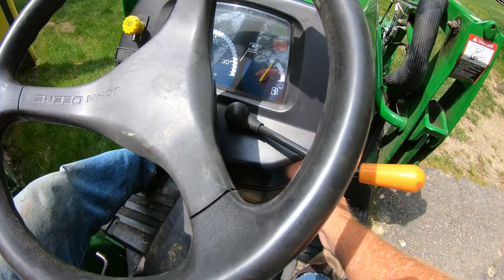New Sneakers For Our Trailer!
New tires for the flatbed trailer have arrived! Mounting and installation

🟢 📸 Link to the Camera we use

Properties Featured on the Channel:
55 Acre Plot (property that has the Christmas Tree farm and pond!)
21 Acre Plot (property that is mainly a field!)
4 Acre Plot (property with the barn!)

Equipment that we use on the farm:
Hyundai 60CR-9A
John Deere 450B Bulldozer
John Deere 2320 Tractor
John Deere D140 Lawnmower (sold)
John Deere LA175 Lawnmower
John Deere L120 Lawnmower
John Deere 290D (Sold)
Cub Cadet Ultima ZT1 Zero Turn Lawnmower
Honda Recon 250 ATV
Suzuki 400 ATV
GMC 1-Ton Dump truck
EZ-Dumper Trailer
Yardmax Log Splitter
Stihl Chainsaws
Tactacam Game Cameras

Farm Implements Used:
Post hole digger
4’ John Deere Brushhog
John Deere 2320 backhoe
ATV Seed Spreader
Excavator Ditching Bucket
Excavator Excavation Bucket
Front loader Bucket

Cameras and Editing Software:
iPhone 12 Pro
Nikon D3400
GoPro
iMovie